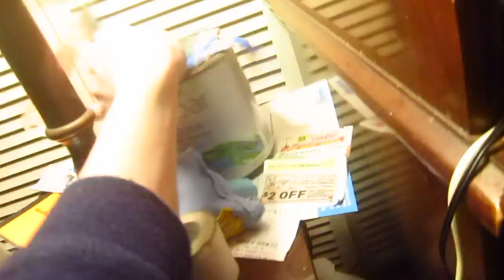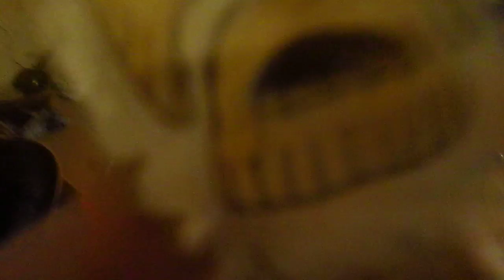Angry Grandpa vs Yellow Weight Brother (big fight)